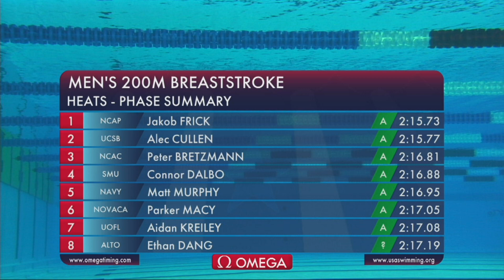Jakob Frick sets top qualifying time! | Olympic Trials | Men's 200m Breaststroke Heat 5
The U.S. Olympic Team Trials Wave I (June 4-7) features more than 600 swimmers battling it out to reach Wave II (June 13-20), where the U.S. Olympic Team will be named.

Jakob Frick won the Men's 200m Breaststroke Heat 5.